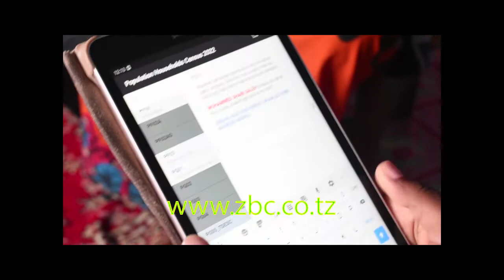BALOZI MUHAMMED HAJI AMEWASHUKURU VIONGOZI WA SHEHIYA ZILOPITIWA NA SENSA YA MAJARIBIO PEMBA.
Kamisaa wa Sensa ya watu na makaazi 2022 Zanzibar Balozi Muhammed Haji Hamza amewashukuru viongozi wa Shehiya zilopitiwa na Sensa ya majaribio kisiwani Pemba kwa kazi  kubwa walioifanya ya kuwahamasisha wanachi kushiriki katika zoezi hilo kikamilifu  na kulifanya zoezi hilo liweze kufanikiwa kwa kiasi kikubwa.